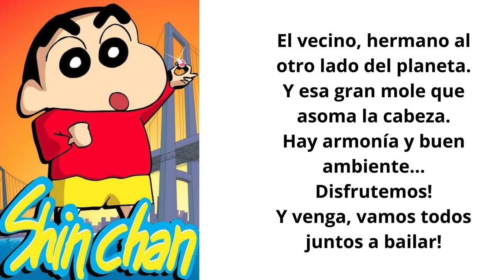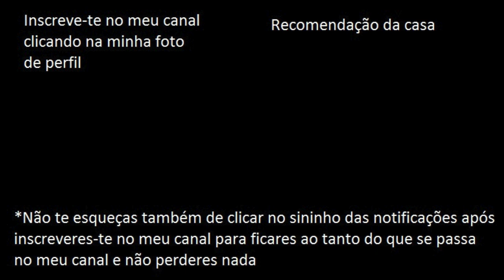Party, party, join us, join us | Shin Chan's Ending | Lyrics in Castilian Spanish (2)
From: Crayon Shin Chan (Endings in Spanish)

By:@pumbasimbapaoreyestenorio5467 , @shinchacheros6577 , Luk Internacional, Shin Chan, TV Asashi Corporation
Credits for: @pumbasimbapaoreyestenorio5467 , @shinchacheros6577 , Luk Internacional, Shin Chan, TV Asashi Corporation
Lyrics (re)made and arranged/repaired (really) by: Lightning McKing *Macacada&MuitaDiversão*

- FranciscoGonzas (PS4)